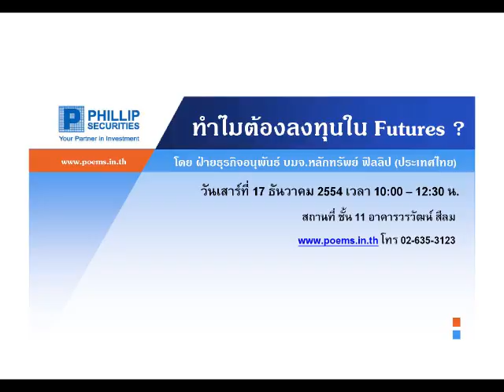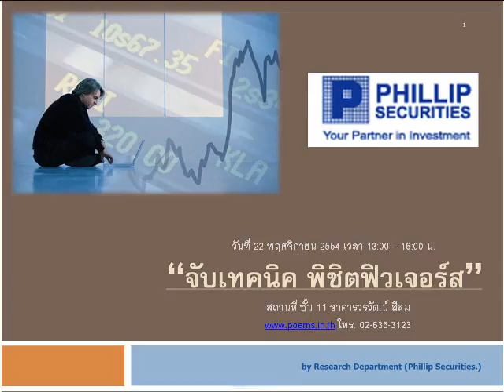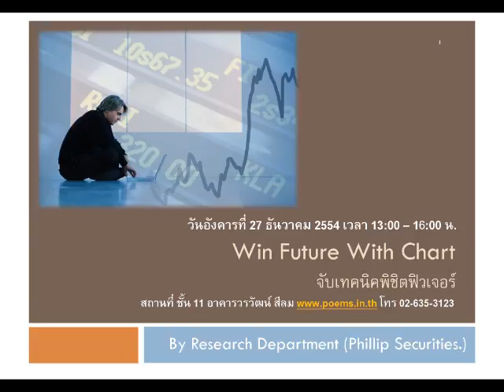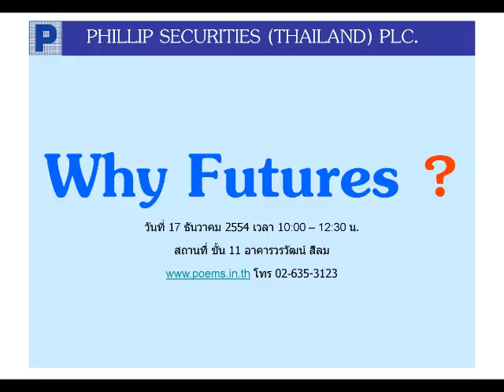กลยุทธ์ตลาดอนุพันธ์ บล.ฟิลลิป (17 พ.ย. 54)